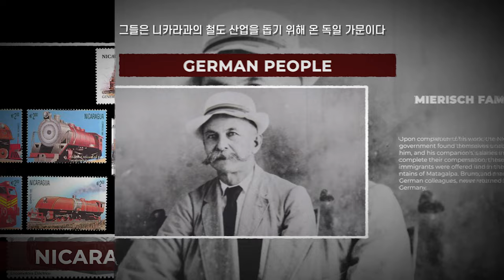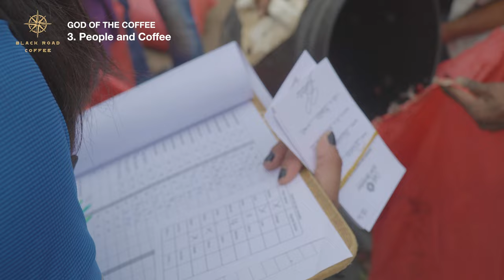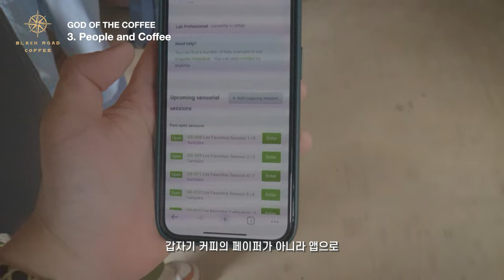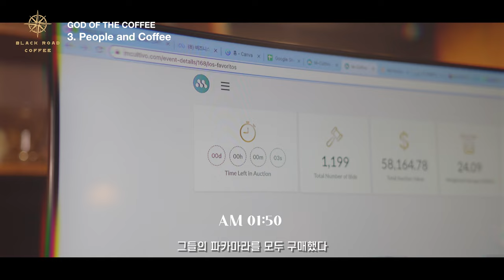100년 커피가문에 생긴 돌연변이 커피 저희가 샀을까요?【신의커피3】 4K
*신의 커피 시리즈는 매주 금요일 저녁 9시에 공개되며 총 5화이며,
조회수가 잘 나오면, 6화는 비하인드 스토리로 제작 예정입니다.

올해 태국, 대만, 우간다, 르완다 편이 또 예정에 있습니다.
살아돌아오겠습니다.

【신의커피3】 'People and Coffee'

타임라인
00:00 인트로
01:59 3화 시작
02:37 온두라스 도착
03:16 미에리쉬 농장주 등장
04:39 온두라스 첫날 시작
05:56 미에리쉬 가문에 대하여
06:21 아빠와 아들
06:43 산타루시아 농장 가는 길
07:30 산타루시아 농장
11:30 옐로우 파카마라
12:47 다음날
13:42 다시 산타루시아
14:00 산타루시아 커핑
15:29 식사시간
17:13 산타루시아 드라이 밀
17:35 산타루시아 '워시드 가공'
18:44 아들 이야기를 자주하는 에르윈
19:46 커피를 찾으러 온 사람들
22:05 산타루시아 마지막날
22:15 LOS FAVORITOS 옥션 심사
22:42 윙고의 아빠 에르윈의 정체
23:39 옥션 심사 시작
28:34 파나마에서 게이샤를 받은 산타루시아
28:55 첫 옥션 심사 후기
29:59 먼저 떠나는 '커피 한약방' 사람들
30:43 그들과의 마지막 시간
33:09 온두라스를 떠나는 날
33:14 에르윈의 깜짝 등장
33:41 에르윈에게 물어본 마지막 질문
34:57 LOS FAVORITOS 옥션 구매
35:22 지금까지는 전초전이었을 뿐이다
35:55 '엘레나 미에리쉬'를 기리며